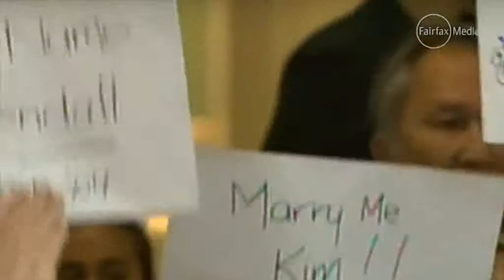Kim Kardashian photos by Jean Paul Goude were 'a confidence booster' after childbirth 2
Kim Kardashian